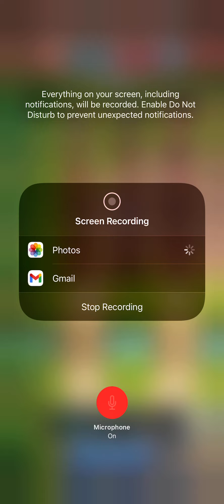Empires and puzzles war battle part 1 vs oceano Pacifico